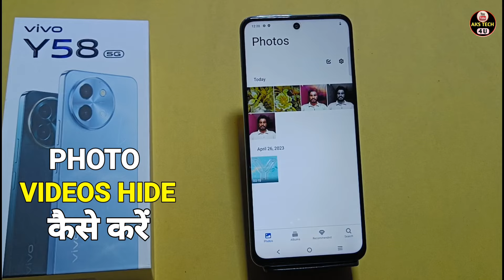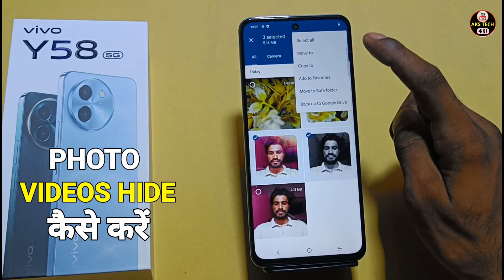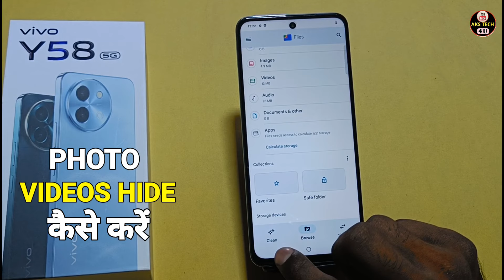How To Hide Photo in Vivo Y58 5G | Vivo Y58 5G में Photo & Videos कैसे छुपाएं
AksTech4u, How to Hide Photos & Videos in Vivo Y58 5G , Vivo Y58 5G mein Photo Kaise hide kare,
hide photos & videos in Vivo Y58 5G,hide Apps in Vivo Y58 5G,hide videos in Vivo Y58 5G, Vivo Y58 5G me photo hide kaise kare,
 Vivo Y58 5G me photos aur video kaise chupaye,how to hide photos & vidoes in Vivo Y58 5G,how to hide photos in Vivo Y58 5G,
how to hide videos in Vivo Y58 5G, Vivo Y58 5G private safe, Vivo Y58 5G me video hide kaise karen,Vivo Y58 5G hide Photo ,